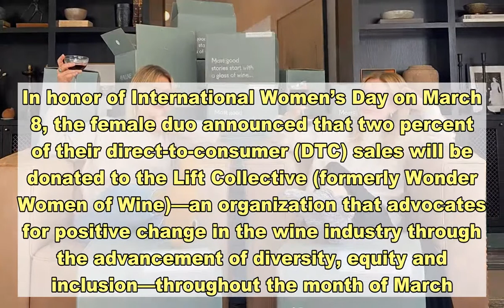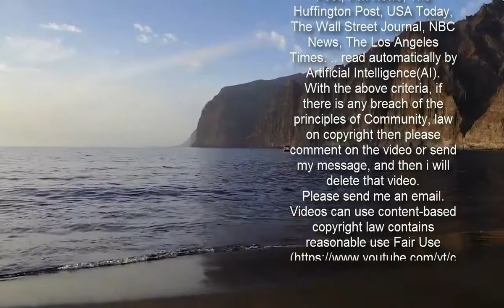Cameron Diaz makes exciting announcement on International Women’s Day!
Sip, sip, hooray!  Cameron Diaz  is supporting women in wine this month with her wine brand Avaline, which she co-founded with Katherine Power. In honor of International Women’s Day on March 8, the female duo announced that two percent of their direct-to-consumer (DTC) sales will be donated to the Lift Collective (formerly Wonder Women of Wine)—an organization that advocates for positive change in the wine industry through the advancement of diversity, equity and inclusion—throughout the month of March.   Cameron and Katherine also announced their new direct-to-consumer program on Monday. Vino drinkers can purchase Avaline’s full portfolio of clean wines, including Avaline Red, Avaline White, Avaline Rosé and Avaline Sparkling, directly from drinkavaline.com thanks to the new DTC offering.“Our shared goal since Avaline’s inception was to make clean wine more accessible and this new program allows us to do that. As we continue to grow, we want to lift other women in the industry and help jump-start their careers in wine,” Cameron said in a press release.   The friends, who were introduced by Cameron’s sister-in-law Nicole Richie, launched Avaline last July. “We made Avaline with the spirit of friendship as well as for the quiet moments that we all take for ourselves,” Cameron told Rolling Stone at the time.